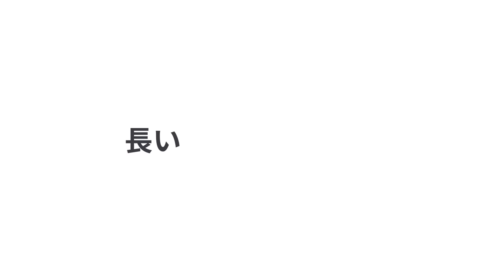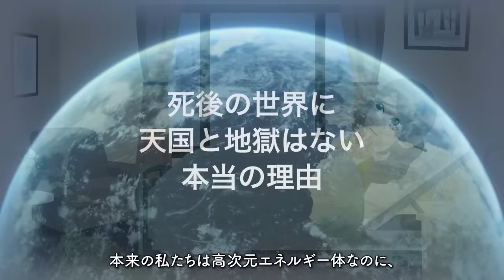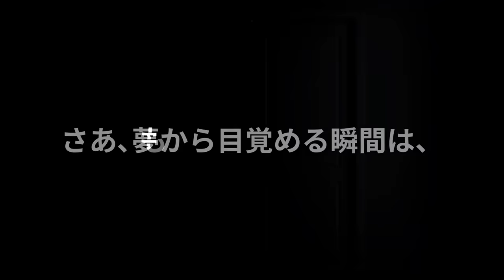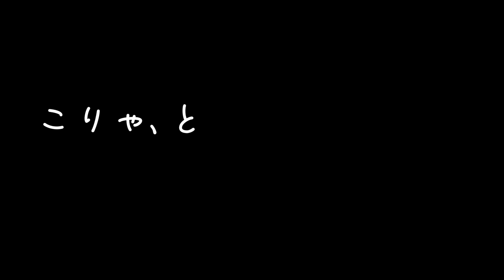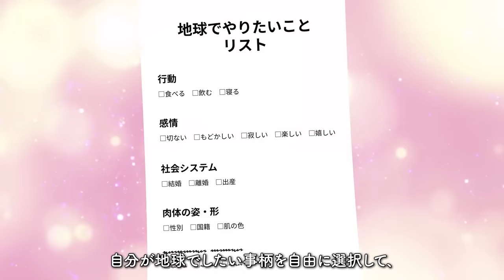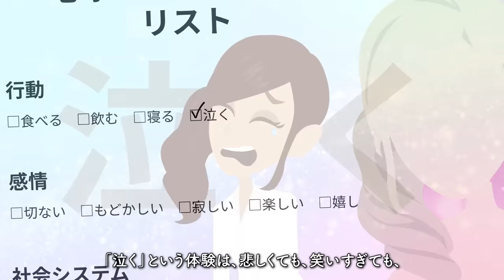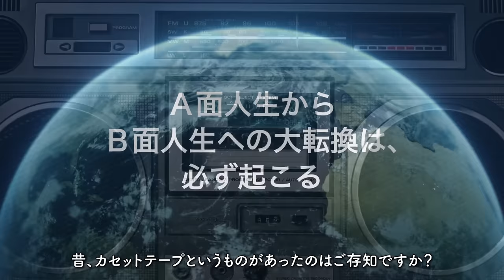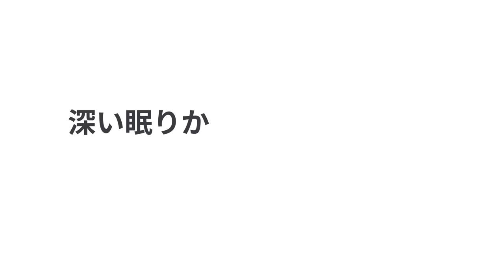🌈ワクワクが止まらない本！🌈 "地球大暴露" をご紹介します！【スタントン菜穂さんの本：スピリチュアル・引き寄せ・潜在意識・自己啓発などの本をご紹介】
今回は
「地球大暴露」

いや～、みなさん。

僕は人よりたくさん本を読んでいる方だと思うのですが、
これだけたくさん読んでいると、
ごくたまにこんな感覚になる本があるんです。

「こりゃ、とんでもない本に出会ったな」
っていう本。

読んでいて、
ワクワクとゾクゾクが一緒に味わえて、
本当に読んで良かったって思えるような、
そんな感覚。

今回ご紹介する本も、そんな１冊。

多くは語りません。
ぜひこの空気感に触れてみてください。

著者はスタントン菜穂さん。
生まれたときから、宇宙にいた記憶を持つ菜穂さんは、
40万体以上の異次元的存在からのメッセージを翻訳したそうです。

自分にしか聞こえない異次元的存在について
一時期深く悩み、探求すべく、大学は臨床心理学を専攻。

留学したスタンフォード大学の図書館で、「ある本」に出会い、
自分とまったく同じ体験をしている人がこの世にいると知り、
感銘を受けます。

現在はハワイで軽やかに人生を謳歌しながらセッション等を行い、
広告などを一切うたないにも関わらず、
一流著名人が多く訪れているんそうなんです。

そんな彼女が、
「見えない世界の秘密を解いてすべてを手に入れる」
この宇宙と地球の真実を教えてくれるのが

「地球大暴露」
著者：スタントン菜穂
出版社：永岡書店

200万冊以上が読み放題。お好きな端末で利用可能。

00:00 オープニング・プロローグ
02:04 メタバース惑星、地球の正体
04:05 「一人一宇宙」誰もが自分の宇宙を生きているという事実
06:10 死後の世界に天国と地獄はない本当の理由
09:56 本書の紹介
12:07 「地球メタバース」にしかけられた秘密の設定
13:21 大人気惑星、地球
16:34 Ａ面人生からＢ面人生への大転換は、必ず起こる
21:32 地球に派遣されている「ライトワーカー」
24:49 本書のおすすめポイント！